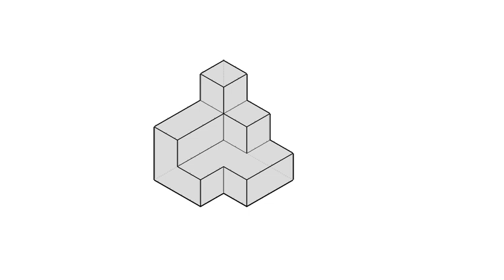全華圖學088頁第03題/三視圖轉等角圖/無虛線/正垂面/第三角法-等角圖展示